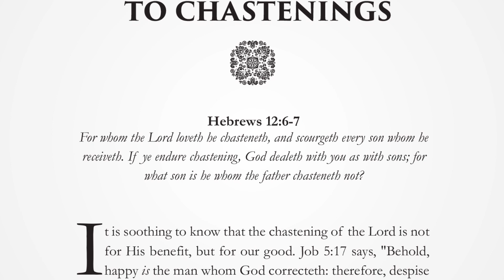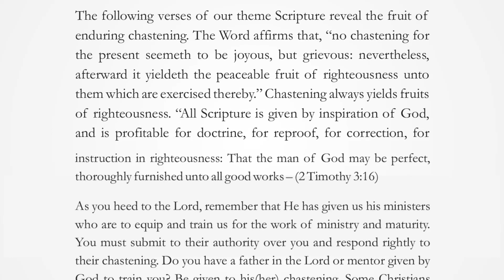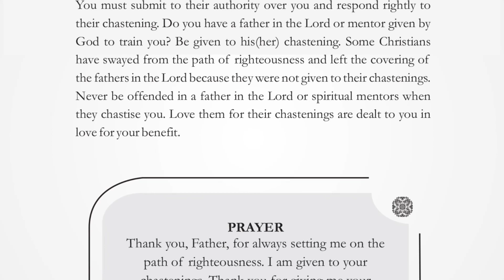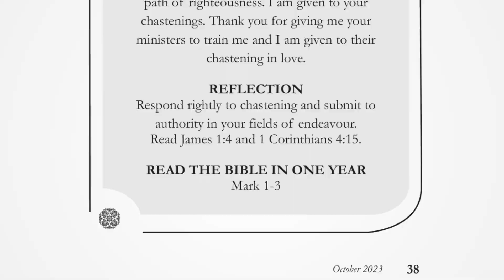RESPOND RIGHTLY TO CHASTENINGS | THURSDAY, OCTOBER 19, 2023 | HERALD OF GLORY DEVOTIONAL